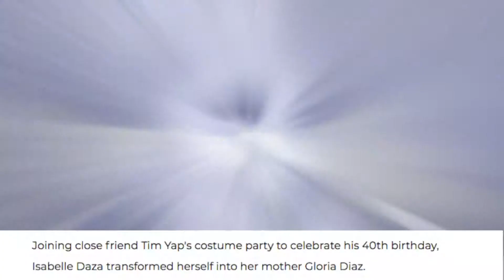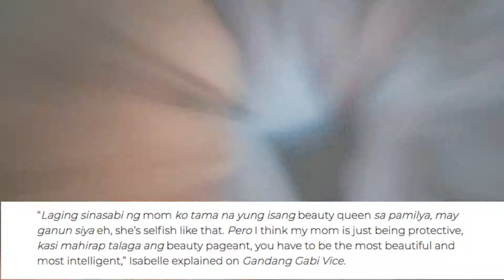LOOK Isabelle Daza transforms into Miss Universe 1969